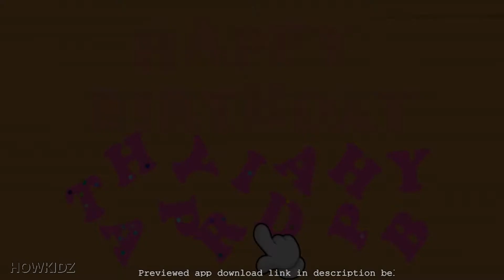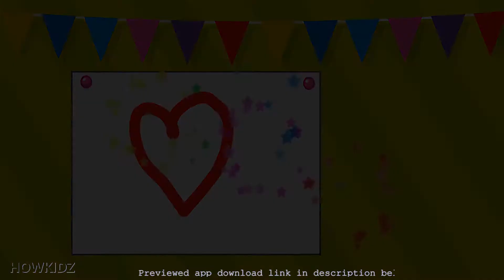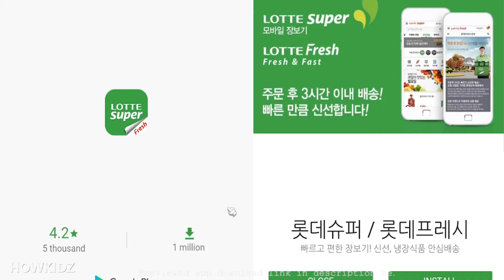birthday fun game / Baby Shark Baby doll Surprise toys nursery rhymes